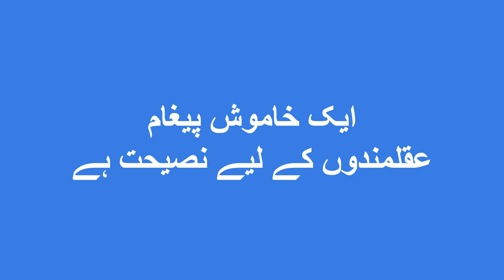SHAHBAZ GILL UPDATE NEWS | شھباز گِل اِس حال تک کیوں اور کیسے پہنچا ۔۔ وجہ سامنے آگئی -- خاموش کہانی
SHAHBAZ GILL UPDATE NEWS | PUNJAB V/S ISLAMABAD
شھباز گِل اِس حال تک کیوں اور کیسے پہنچا ۔۔ وجہ سامنے آگئی -- خاموش کہانی